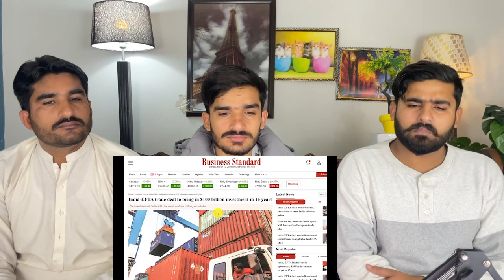HISTORIC DEAL FOR INDIA with a 100 Billion Dollar Free Trade Agreement | India EFTA | PAK REACT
credit:

THIS VIDEO IS ABOUT HISTORIC DEAL FOR INDIA with a 100 Billion Dollar Free Trade Agreement | India EFTA |Prashant Dhawan